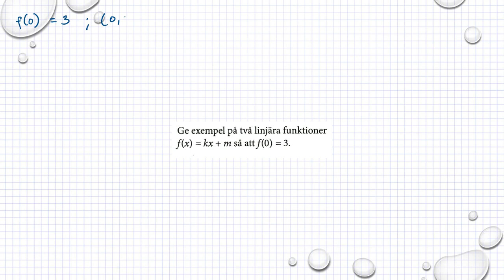Matematik M Holmström Funktioner Ma2b 4008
Matematik M   Holmström   Funktioner   Ma2b 4008          Besök gärna min google site för mer matte videoklipp :